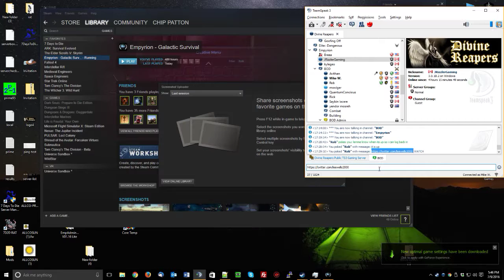Cheaters Delth with